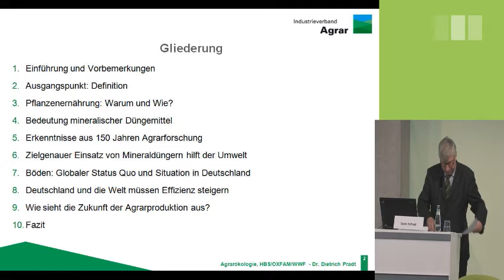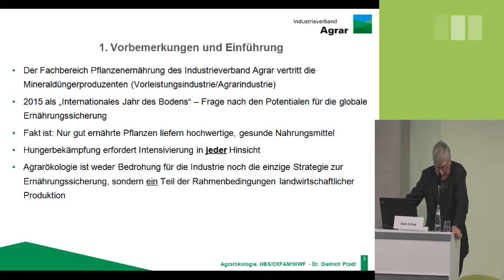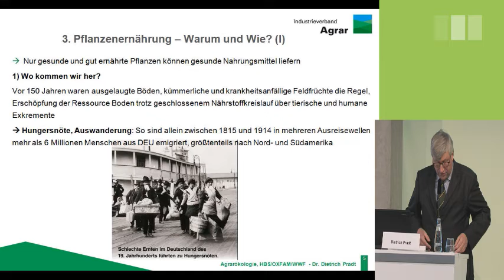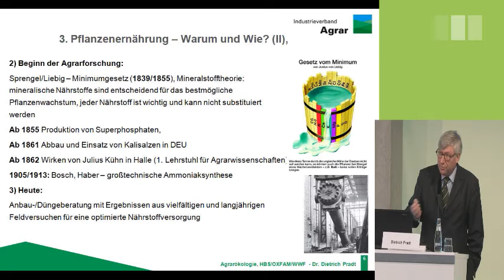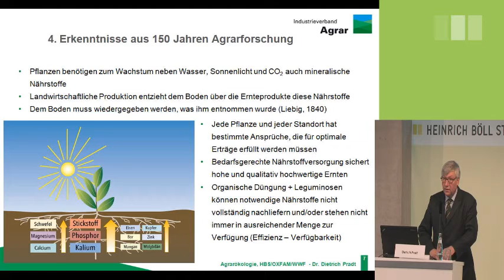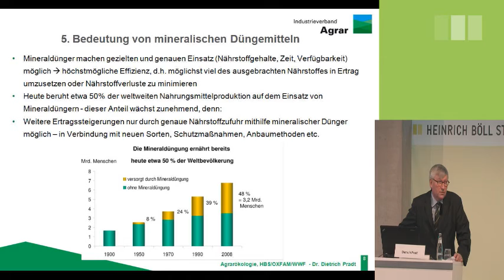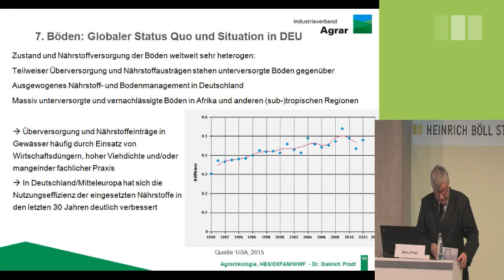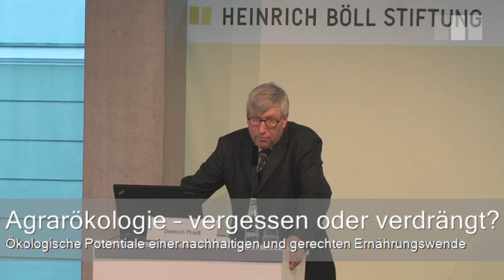Agrarökologie - (3) Bedrohung oder zukunftsweisende Strategie für die Agrarindustrie?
Ökologische Potentiale einer nachhaltigen und gerechten Ernährungswende

Internationales Symposium zum Auftakt der Grünen Woche

Vortrag Dietrich Pradt, Industrieverband Agrar e.V.
mit Begrüßung von Matthias Messner, WWF Deutschland

Zum Symposium:
„In der Kathedrale der 'Grünen Revolution' öffnet sich ein Fenster“, so umschrieb der Generaldirektor der Welternährungsorganisation FAO die Rolle der Agrarökologie innerhalb seiner eigenen Organisation. Im September 2014 belebte die FAO mit einem internationalen Symposium zur Agrarökologie die jahrzehntelang vernachlässigte Debatte über ökologische und soziale Potenziale agrar-ökologischer Landwirtschaft wieder. Gleichzeitig diskutiert die Staatengemeinschaft über gemeinsame Ziele, die nach 2015 eine nachhaltige Entwicklung weltweit sichern sollen. 2015 ist zudem das internationale Jahr der Böden. Grund genug, sich mit der Agrarökologie zu beschäftigen.

Die heutige Landwirtschaft ist auf dem falschen Weg. Trotz der auf dem Papier beeindruckenden Steigerungsraten der globalen landwirtschaftlichen Produktionsmengen hungern weltweit noch immer mehr als 800 Millionen Menschen. Gleichzeitig sind die ökologischen Auswirkungen der input-intensiven Landwirtschaft nicht länger zu übersehen und teilweise lebensbedrohend: der Verlust von Milliarden Tonnen fruchtbaren Bodens und der biologischen Vielfalt sowie die Verschmutzung und Übernutzung von Wasserressourcen führen bereits in einigen Regionen zu Ertragsrückgängen, die sich nur noch mit einem erhöhten Einsatz von sogenannten Technologiepaketen ausgleichen lassen. Der Verlust der biologischen Vielfalt - auch im Boden selber - und der Klimawandel führen zu einer Instabilität der Ökosysteme und gefährden damit die natürlichen Grundlagen der Landwirtschaft.

Eine sozial und ökologisch nachhaltige Neuausrichtung der Landwirtschaft ist unabdingbar. Eine Schlüsselfunktion kommt hierbei der Agrarökologie zu. Sie bietet erhebliche Potenziale, die Bodenfruchtbarkeit zu verbessern, die Anpassung an den Klimawandel zu fördern, eine ausgewogene Ernährung zu gewährleisten und die Einkommen von Bauern und Bäuerinnen in armen Ländern zu erhöhen. Agrarökologische Produktionsstrukturen sind von strategischer Bedeutung, weil sie die Vielfalt auf dem Feld und in der Landschaft wiederherstellen. Ein zentrales Ziel der Agrarökologie ist zudem die Umgestaltung der Agrarpolitik und Ernährungssysteme in einer Weise, die wirtschaftlich tragfähig und sozial gerecht für Bauern und Bäuerinnen und Verbraucher/innen ist.

Die FAO hat auf ihrem Symposium im September das Fenster für die Diskussion einen Spalt breit geöffnet. Die Heinrich-Böll-Stiftung, Oxfam Deutschland und der WWF Deutschland möchten Sie herzlich einladen, das Fenster weiter zu öffnen und mit uns über die Potenziale agrarökologischer Produktion zu diskutieren.

Mit u.a
- Barbara Unmüßig, Heinrich-Böll-Stiftung
- Prof. Pablo Tittonell, Universität Wageningen
- Prof. Walter Pengue, Universidad Nacional General Sarmiento UNGS, Provinz Buenos Aires, UNEP Ressource Panel, UNEP Ressource Panel
- Dietrich Pradt, Geschäftsführer Fachbereich Pflanzenernährung, Industrieverband Agrar e.V.
- Dr. Birgit Wilhelm, WWF
- Julia Bar-Tal, Junge Arbeitsgemeinschaft bäuerliche Landwirtschaft